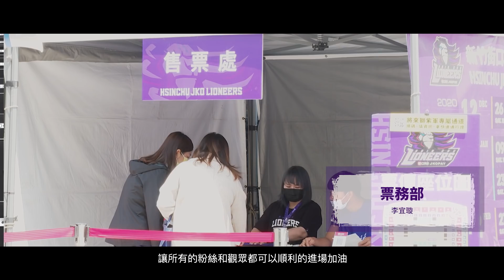新竹街口攻城獅隊始元年 - 球員給攻城獅工作人員志工們以及粉絲的感謝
辛苦所有支撐攻城獅球隊幕後的工作人員以及志工們，還有每一位支持球隊的粉絲們，攻城獅如果是棟房子，但因為有你們才能成為一個家!!